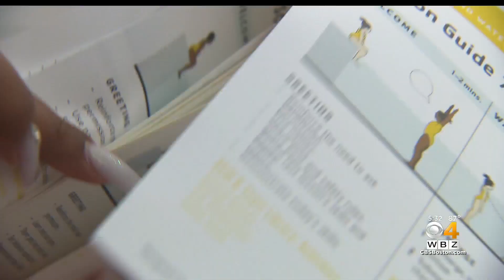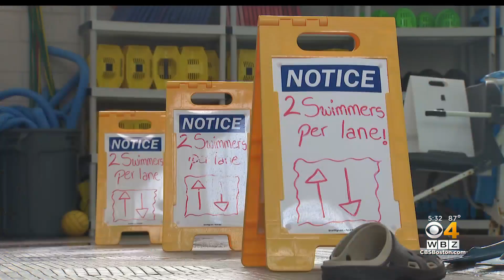Boston to expand free swimming lesson program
The Swim Safely Partnership provides free swim lessons at Boston Area YMCAs. WBZ-TV's Katrina Kincade reports.